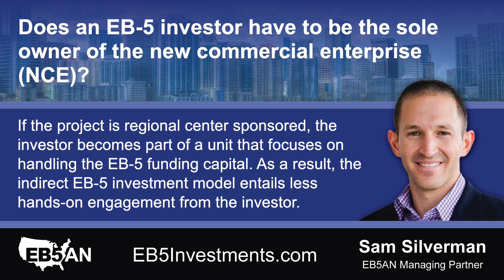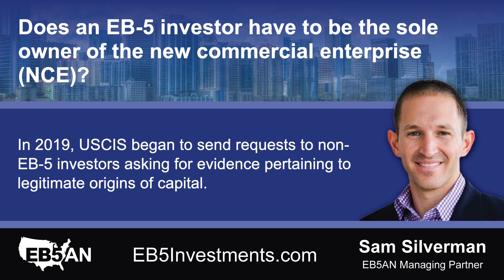Does an EB-5 investor have to be the sole owner of the new commercial enterprise (NCE)?